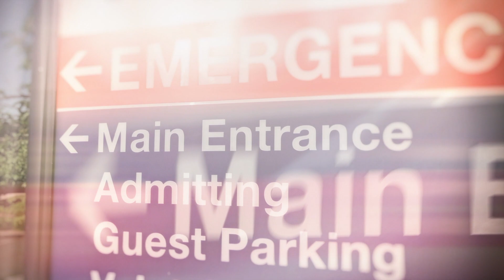Why Do We Hallucinate? - Our Most Mysterious Mind-Boggling Behaviour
Is there a particular reason for hallucinations? What is it a symptom of? Let us present to you a series of bizarre and unusual stories of entirely healthy people experiencing insane hallucinations as well as present to you facts about this mental phenomenon.

A lot of professionals before now believed that only mentally challenged people hallucinated. However, recent reports have shown perfectly healthy people experience hallucinations at all levels. Yes; hallucinations have been known to occur from mild to outrightly bizarre and almost fearful levels.
Experts explain hallucination as the frontal lobe not living up to its responsibility and taking a brief holiday. When this happens, the not-so-experienced intern; the sensory cortex takes over and from this point, things can get quite hazy.
In some cases, factors like; lack of sleep, grief, stress, or trauma might be responsible for these misplaced job functions between the frontal lobe and sensory cortex.
However, as we would get to see in this video, some extreme cases defy the mere explanation of a malfunctioning brain part.